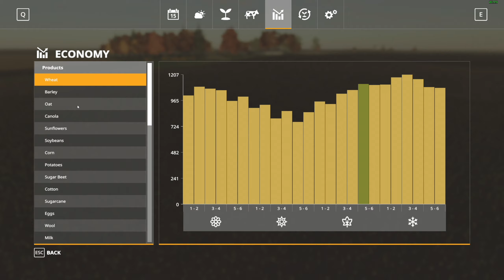Did I Do That. Millennial Farms EP. 44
Join Jon from Puma plow as I start our new Farm here in millennial farm's